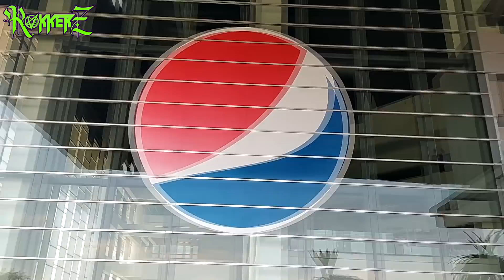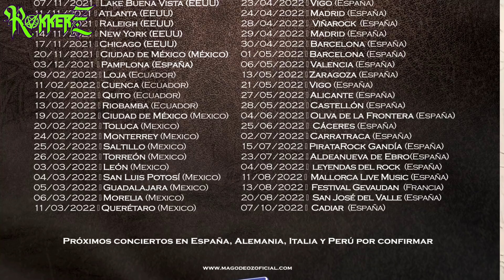Txus nos da un recorrido por los camerinos de Mägo de Oz en la Arena CDMX | Al AbordajeTour Parte 2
¿Alguna vez te haz preguntado que hay detrás de un concierto de Mägo de Oz? Hoy Txus y yo te mostramos el backstage de su concierto en la Arena CDMX perteneciente a su "Al Abordaje Tour"